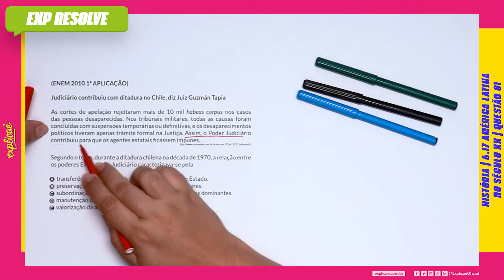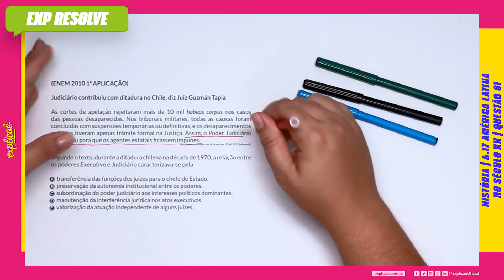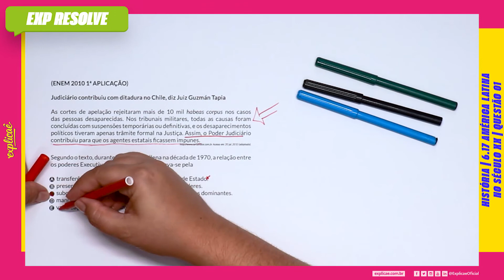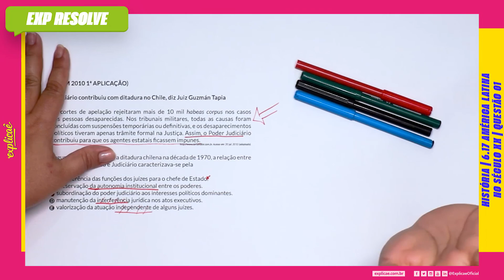JUDICIÁRIO CONTRIBUIU COM DITADURA NO CHILE, DIZ JUIZ GUZMÁN TAPIA(...)| AMÉRICA LATINA NO SÉCULO XX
Encontre a sua questão nos seguintes cadernos:

NO NOSSO MANUAL DE SOBREVIVÊNCIA:
ASSUNTO: 6 IDADE CONTEMPORÂNEA | 6.17 AMÉRICA LATINA NO SÉCULO XX

QUESTÃO 01
Judiciário contribuiu com ditadura no Chile, diz Juiz Guzmán
Tapia
As cortes de apelação rejeitaram mais de 10 mil habeas corpus
nos casos das pessoas desaparecidas. Nos tribunais militares,
todas as causas foram concluídas com suspensões temporárias
ou definitivas, e os desaparecimentos políticos tiveram apenas
trâmite formal na Justiça. Assim, o Poder Judiciário contribuiu
para que os agentes estatais ficassem impunes.
Acesso em: 20 jul. 2010 (adaptado).

Segundo o texto, durante a ditadura chilena na década de 1970, a
relação entre os poderes Executivo e Judiciário caracterizava-se
pela

A. transferência das funções dos juízes para o chefe de Estado.
B. preservação da autonomia institucional entre os poderes.
C. subordinação do poder judiciário aos interesses políticos
dominantes.
D. manutenção da interferência jurídica nos atos executivos.
E. valorização da atuação independente de alguns juízes.